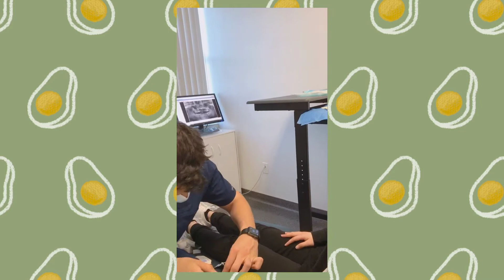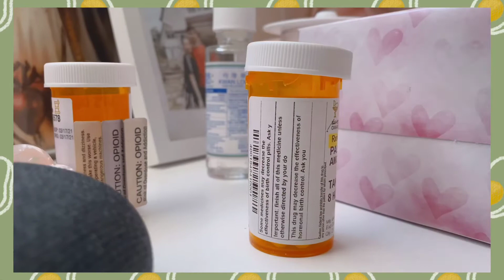I GOT MY WISDOM TEETH OUT // vlog 004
♡HERE ARE MY LINKS SO WE CAN STAY IN TOUCH N STUFF♡

ABOUT ME:

Name: Nikki Roxette
Age: 24

I am a digital creator, I make fashion & lifestyle videos! I am also a fashion model represented by Hannah Noelle Models. I hope that my channel can inspire and make you smile ♡

Pssst.. If you're reading this, I love you ♡